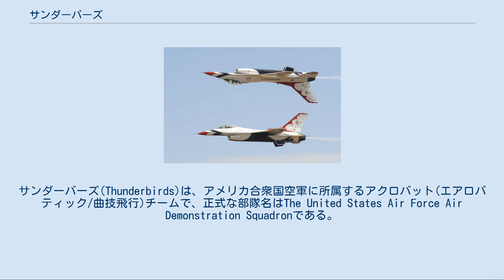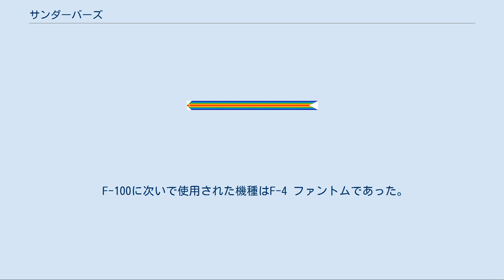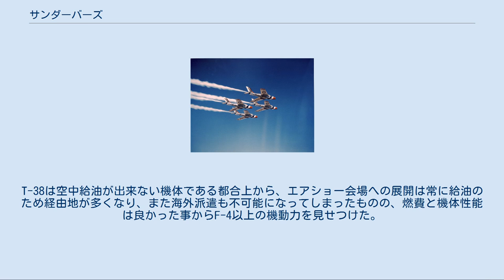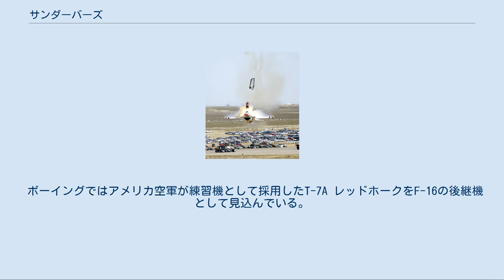サンダーバーズ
サンダーバーズ(Thunderbirds)は、アメリカ合衆国空軍に所属するアクロバット(エアロバティック/曲技飛行)チームで、正式な部隊名はThe United States Air Force Air Demonstration Squadronである。
 アメリカ空軍の非公式な曲技飛行チームであったスカイブレーサーズ(Skyblazers)を発展解消させたものとして1953年6月1日に発足した。
現在の本拠地はラスベガス・ネリス空軍基地（アメリカ合衆国ネバダ州）である。
2008年10月運用中の航空機はF-16、白、青、赤のトリコロール配色と機体下部に描かれたフェニックスのペイントが特徴で、アメリカンスタイルと呼ばれる6機編隊でのアクロバット飛行を行う。
 旧来よりアメリカ海軍のアクロバット飛行チームブルーエンジェルスとライバル関係にあり、共に世界で高レベルのアクロバット飛行技量を誇る。
 近年ではF-16を使用して、ぎりぎりまで2機を近づける飛行が多く披露されている。
飛行中の両機間の距離は世界最短となり、ネバダ州で披露したこの飛行はギネスブックに登録された。
 ニューヨーク上空で、展示飛行を行うサンダーバーズ 2003年9月14日の墜落事故で、F-16から射出座席で脱出するパイロット 1971年秋以降日本には来ていないブルーエンジェルスとは違い、サンダーバーズは日本での展示飛行の機会も多い。
 2009年10月15日 千歳基地でカリプソパスを披露する5番（上）・6番機 F84F時代のサンダーバーズによる編隊飛行 初期からジェット戦闘機を使用して各地のショーを回っていた。
初代の使用機はF-84であった。
 サンダーバーズは1964年に1年間だけ、F-105 サンダーチーフを使用したことがあった。
しかしF-105の巨大な機体、高い翼面荷重はアクロバット飛行には不向きであった。
また、1964年5月に事故を起こしたことから、再びF-100を使用機に戻した経緯がある。
 F-100に次いで使用された機種はF-4 ファントムであった。
しかしF-4も機体が大きすぎてアクロバット飛行には不向きであった。
こうしたことからF-4もわずか4年間の使用でT-38に代わった。
T-38はアメリカのアクロバット飛行チーム初の練習機（それまでは実戦機であった）となった。
T-38は空中給油が出来ない機体である都合上から、エアショー会場への展開は常に給油のため経由地が多くなり、また海外派遣も不可能になってしまったものの、燃費と機体性能は良かった事からF-4以上の機動力を見せつけた。
 1982年1月に、T-38は一度に4機が墜落するという前代未聞の大事故を起こした（「ラインアブレスト」と呼ばれる、4機が横一列に並んだ隊形でのループ中にリーダー機がトラブルで引き起こしが出来ず、追従した3機もろとも墜落した）。
そうしたことからT-38は使用打ち切りとなり、サンダーバーズ自体も活動停止の危機に陥った。
しかし1年後の1983年に復帰し、機種はF-16 ファイティング・ファルコンに代わった。
現在でもF-16が継続使用され、サンダーバーズの歴代使用機の中でも長老機となっている。
F-16は今後もしばらくの間サンダーバーズの使用機として活躍することになる。
 ボーイングではアメリカ空軍が練習機として採用したT-7A レッドホークをF-16の後継機として見込んでいる。